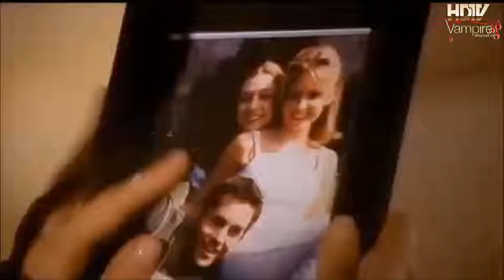Buffy a Caça Vampiros -Trailer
Assista Buffy a Caça Vampiros em HDTV Online na TV Vampire

Sinopse: Buffy Anne Summers , é uma garota de 16 anos que descobre ser a mais nova representante de uma linhagem de caçadoras de vampiros, depois dos eventos do filme Buffy muda-se com sua mãe para outra cidade, Sunnydale na Califórnia, onde ela conhece novos amigos e planeja viver uma vida normal, sem ter a mínima idéia dos perigos que irá encontrar. Na escola ela conhece Giles, seu novo sentinela, que lhe apresenta os demônios que habitam a cidade. Agora Buffy e seus amigos defendem a cidade de Sunnydale contra vampiros e outras criaturas sobrenaturais.